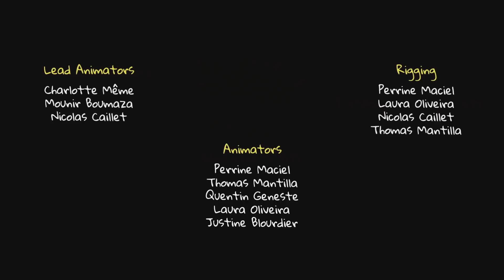CGI 3D Animated Short Film HD: "Night Quest" by Thomas Mantilla | CGMeetup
CGI 3D Animated Short Film: Night Quest Animated Short Film by Thomas Mantilla at IIM – Digital School. Featured on CGMeetup Gallery

Gwen, a young princess, is locked in a cell and, at nightfall, she takes her courage with both hands and decides to escape. On her way she will brave several obstacles including an ogre and a terrifying monster until she arrives in front of an imposing door...

This film was made at IIM – Digital School, from September 2019 to January 2021, we had to make a short film within our school to validate our two years of master’s. After watching many short films made by other students, we decided that we too wanted to make a project that looked like us and that we love. « Night Quest » was born from that moment on. What little girl never thought she was a princess trying to escape her castle ? What child has never dreamed of confronting different imaginary monsters straight out of his mind ? It is from our childhood memories that we left to make this short film, based on the imagination.

Credits: Written And Directed : Thomas Mantilla
Production Manager : Agathe Orlandini, Lorene Carpentier
Art Director : Mounir Boumaza, Perrine Maciel
Technial Director : Grégory Matias
Storyboards : Thomas Mantilla, Perrine Maciel, Mounir Bouzama, Coralie Spach, Nicolas Caillet, Agathe Orlandini, Justine Blourdier
Concept Artists : Thomas Mantilla, Mounir Boumaza, Coralie Spach, Charlotte Même, Quentin Geneste, Perrine Maciel
Camera And Layout : Mounir Boumaza, Nicolas Caillet, Thomas Mantilla, Perrine Maciel
Environment Artists : Thomas Mantilla, Grégory Matias, Perrine Maciel, Quentin Geneste, Théo Païtra, Marjorie Fremaux, Coralie Spach, Justine Blourdier, Hugo Mas, Aurélien Dupré
Character Artists :  Charlotte Même, Quentin Geneste, Thomas Mantilla, Laura Oliveira, Grégory Matias
Texturing And Shading Artists : Maxime Geai, Thomas Mantilla, Grégory Matias, Perrine Maciel
Lead Animators : Charlotte Même, Mounir Boumaza, Nicolas Caillet
Animators : Perrine Maciel, Thomas Mantilla, Quentin Geneste, Laura Oliveira, Justine Blourdier
Rigging : Perrine Maciel, Laura Oliveira, Nicolas Caillet, Thomas Mantilla
Lighting And Rendering : Thomas Mantilla, Grégory Matias, Perrine Maciel, Quentin Geneste
Vfx Artists : Quentin Geneste, Grégory Matias, Thomas Mantilla
Compositing Artists : Thomas Mantilla, Perrine Maciel
Editing : Agathe Orlandini, Quentin Geneste, Perrine Maciel
Original Music : Matthieu Mantilla
Sound Designer : Bruno Garcia, Lucas Langlois, Quentin Geneste, Perrine Maciel
Special Thanks : Dogan Oztel, Elio Suhamy, Gabriel Kerlidou, Vincent Mirabel, Thierry Noguera, Solenne Raout, Naïrye Apelian, Jean Dahan, Ekkarat Rodthong, Marc Bellan, Vasco Potier, Rémi Adrien, Eric Toubal, Laurent Mercereau, Chaghig Harmandayan, Camille Latruffe- Montmeylian

opportunities.